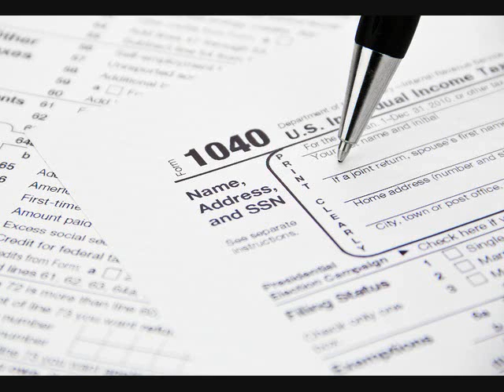EIC Credit and Nonresidents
Today TaxMama® hears from Reginald in the TaxQuips Forum who has this question.  "Is the Earned Income Credit available to a US citizen couple, married filing a joint return, who live out of the country? They do have qualifying children. The only reference I can find refers to Non-Resident Aliens, these folks are Non-Resident Citizens."